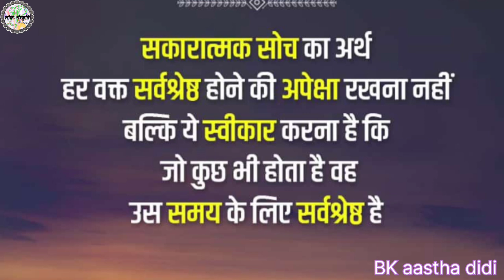अनुकूलता भोजन है तो प्रतिकूलता विटामिन है जो भी होता है अच्छे के लिए ही होता है रामायण bk Aastha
title of the video-अनुकूलता भोजन है तो प्रतिकूलता विटामिन है जो भी होता है अच्छे के लिए ही होता है   रामायण  bk Aastha

about this video- इस वीडियो में ब्रह्माकुमारी आस्था दीदी ने हर घटना में कुछ अच्छा ही होता है इस बात को समझाते हुए रामायण का एक प्रसंग बताया जो सुग्रीव जी के जीवन में घटित हुआ था|

जीवन में परेशानियां और कुछ भी नहीं , मात्र एक खेल है | सफलतम जीवन का एक मात्र सूत्र | bk Aastha didi

about this video _ इस विडीयो में सफल जीवन जीने का सुत्र बताया गया है ।

नमस्कार मित्रों,
यूट्यूब चैनल "MP Lok Sanskriti" में आपका स्वागत है।
# jo_bhi_ Hota _hai achhe ke liye hi| hota hai

# bkAasthadidi
bkAastha
bkAasthamotivetion

2.
3.
4.
5.
6. Meditation Mastery
7.
8.
9.
10.
11.
12.
13.
14.
15.
16.
17.
18.
19.
20.
1. Power of the Inner World
2. BK Shivani
3. Inner Transformation
4. Self-Empowerment
5. Mindfulness Practices
6. Positive Thinking
7. Emotional Intelligence
8. Spiritual Growth
9. Self-Reflection
10. Law of Attraction
11. Inner Peace
12. Mindset Shift
13. Inner Healing
14. Empowering Beliefs
15. Self-Awareness
16. Conscious Living
17. Positive Affirmations
18. Self-Discovery
19. Inner Strength
20. Guided Meditation for Inner Power